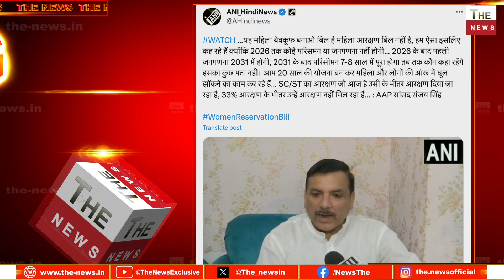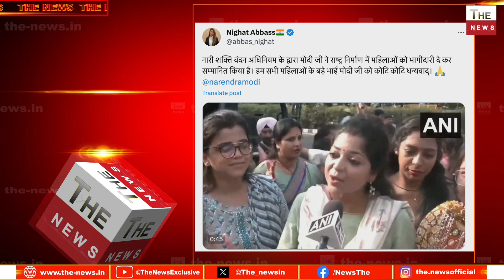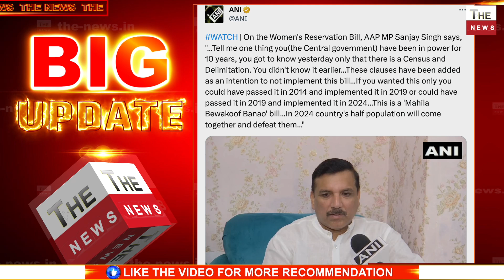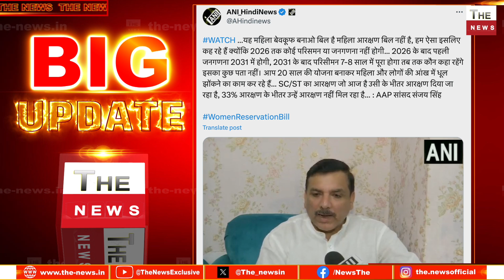दोनों सदनों में महिला आरक्षण बिल पास होने से बौखलाया Sanjay Singh महिला बिल बेवकूफ बनाओ बिल